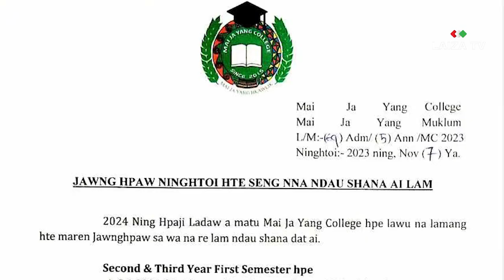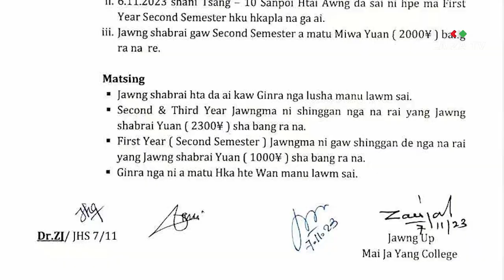လိုင်ဇာ တီဗီရဲ့ အပတ်စဉ် ဗုဒ္ဓဟူးနေ့ ည သတင်း တင်ဆက်မှု့ အစီစဉ်။ 1 January 2024